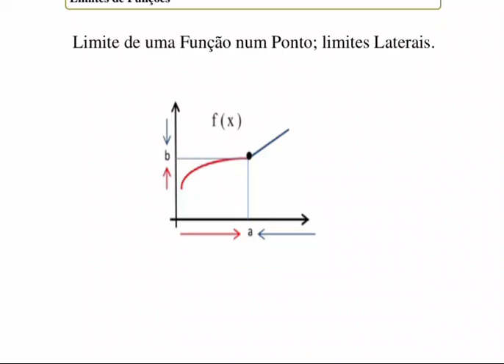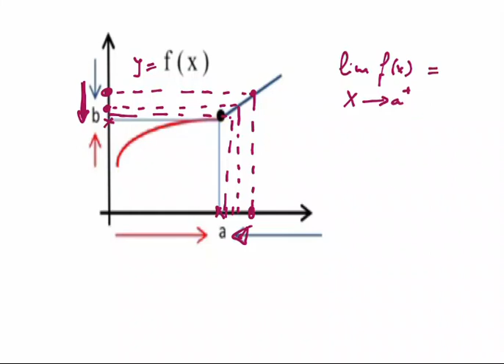Limite de uma Função num Ponto